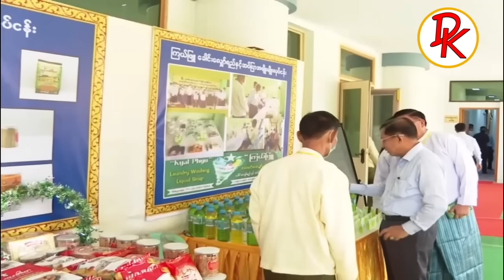ဇူလိုင် ၂၄-ရက်၊ မနက် ၁၁-နာရီခွဲ သတင်း